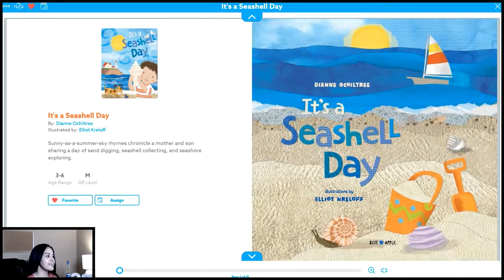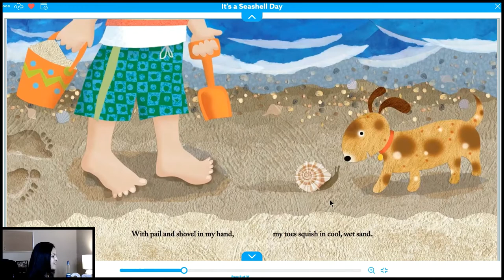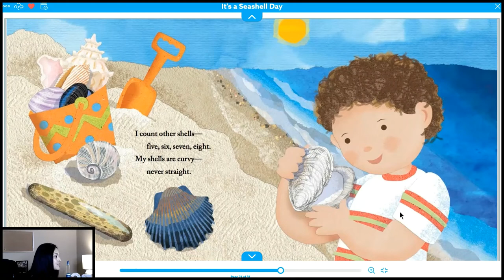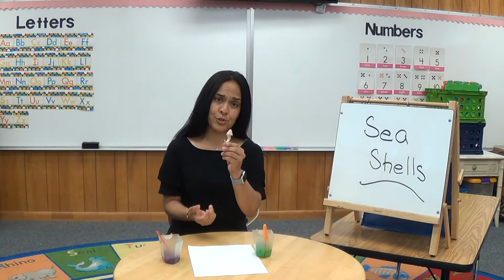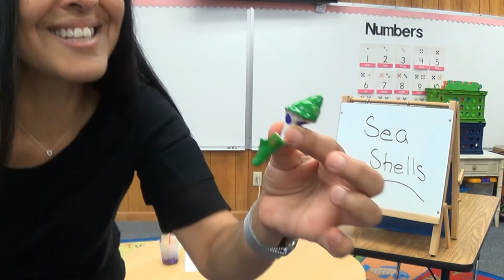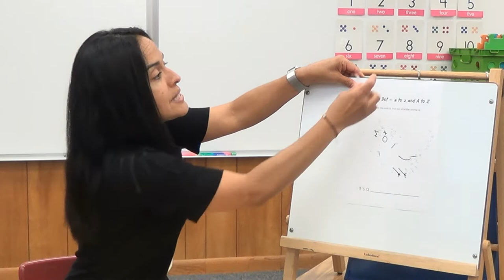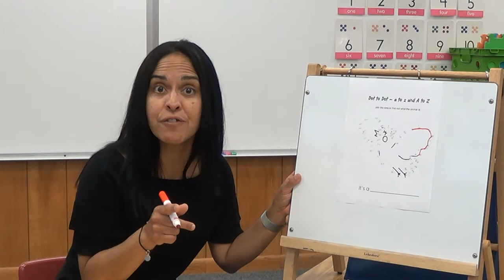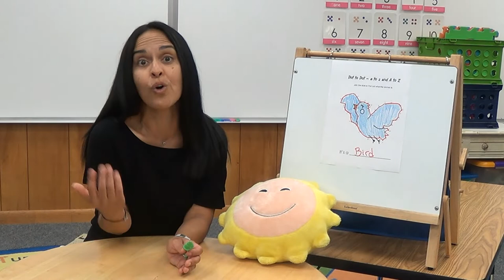Seashells! The Best Preschool Educational and Fun | VPK Learning Videos For Ages (3 to 5)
Hi, I've been creating online videos for my VPK students and if you know anyone that would benefit from them please share. (Ages 3 to 5) Thank You!

Preschool Creations (PG, Family Friendly, for Preschoolers).